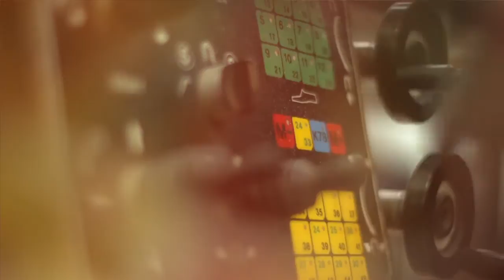The World of Corral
Learn about the manufacturing process of your corral boots